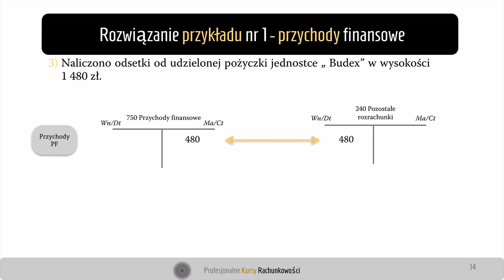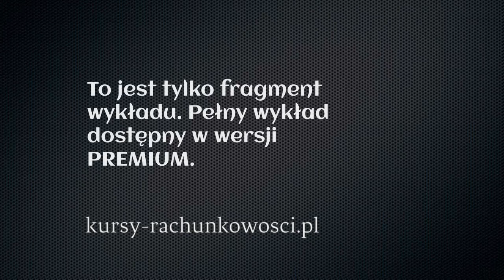8. Rozwiązanie przykładu nr 1 - ewidencja odsetek od pożyczki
Wykład prezentuje rozwiązanie przykładu dotyczącego ewidencji przychodów finansowych. W tej części omówiona została ewidencja naliczenia odsetek od udzielonej pożyczki.